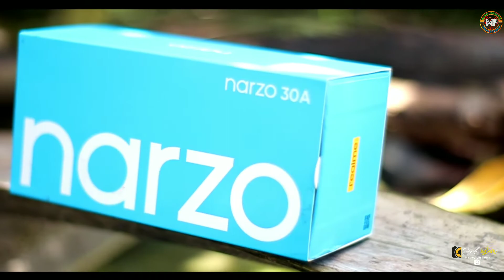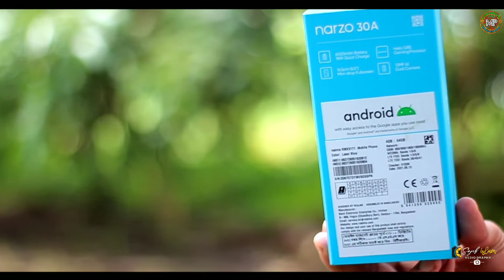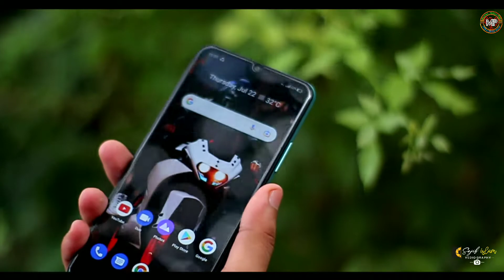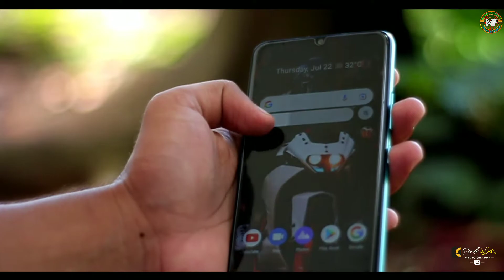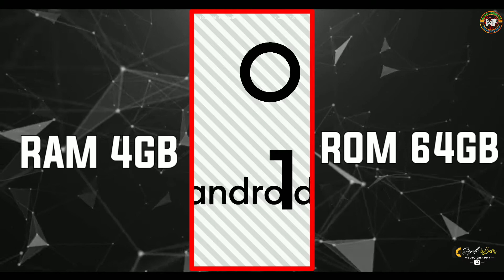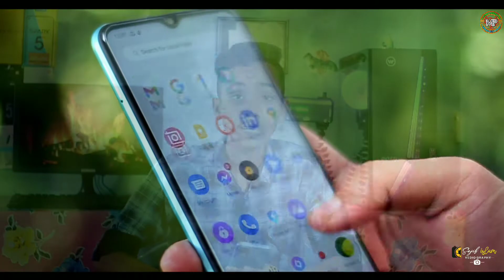Realmi narzo 30a full Review Bangla | Best Smartphone under 15000 | ১৫০০০ টাকার মধ্যে সেরা ফোন ২০২১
Realmi narzo 30a full Review Bangl.Best Smartphone under 15000.১৫০০০ টাকার মধ্যে সেরা ফোন ২০২১.
This video i will show realmi best smartphone under 15000.Best budget smartphone under 15000.Best gaming smartphone under 15000.
আপনারা হয়তো অনেকেই একটা ভালো ফোন খুজতেছেন ১৫০০০৳ ভিতরে। কিন্তু পাচ্ছেন না। বর্তমানে Realmi এমন একটা ফোন বের করেছে যার নাম হচ্ছে REALMI NARZO 30A. ১৩০০০৳ ভিতরে জেটা সত্যিই অবিশ্বাস্য। কারণ ১৩০০০৳ ভিতরে তারা যা অফার করছে। সেটা অন্য কোনো কোম্পানি দিতে পারবে না বা অন্য কোনো মোবাইলে পাবেন না।
তাই আপনারা যাতে ১৩০০০৳ ভিতরে ভালো একটা মোবাইল ফোন কিনতে পারেন। তাই আজকের এই ভিডিওটা নিয়ে আসলাম। যদি আজকের এই ভিডিওটা সম্পূর্ণ দেখেন তাহলে আপনারা খুব সহজেই বুঝতে পারবেন যে ১৩০০০৳ ভিতরে এর চেয়ে ভালো ফোন হয় না। তাই ভিডিওটা মনোযোগ দিয়ে দেখতে থাকুন।

   💼💼💼💼My Youtubing Gears💼💼💼💼💼
 {Camera}°°→Canon 700d
 {Lense}°°→Yongnuo 50mm prime f1.8
 {Microphone}°°→Boya By M1
 {Headphone}°°→Uisii HM 13
 {Tripod}°°→ Yunteng VCT 691
 {My Pc}°°→ Gaming Pc (16gb Ram+Ryzen processor)
00:00 |-  Video Intro
00:26 |- Realmi narzo 30a Discussion
01:10 |- Realmi narzo 30a Unboxing
02:13 |- Realmi narzo 30a build quality or Ports and button
03:54 |- Realmi narzo 30a hardware section (Display)
04:50 |- Realmi narzo 30a Special Fiture features
05:24 |- Realmi narzo 30a hardware section
06:33 |- Realmi narzo 30a Camera
07:45 |- Realmi narzo 30a conclusion
08:18 |- Sugested Video